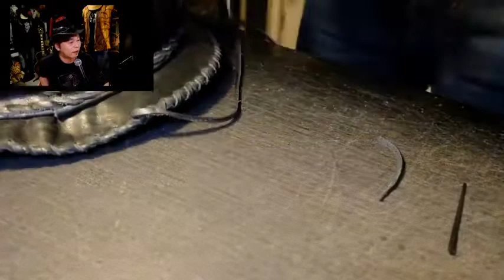【BAL-HAT完成への道のり動画/09】第201回ライブ配信/Bobby Art Leather ボビーアートレザー